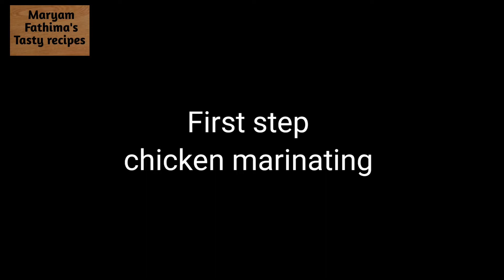PERI PERI CHICKEN CREPES| IFTAR RECIPES |RAMADAN RECIPES | MARYAM FATHIMA'S TASTY RECIPES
Peri peri chicken crepes